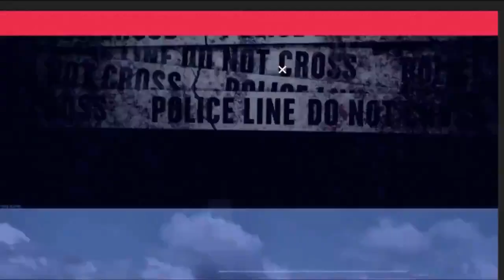कांग्रेस की महत्वकांक्षी योजना नारी सम्मान का शुभारंभ